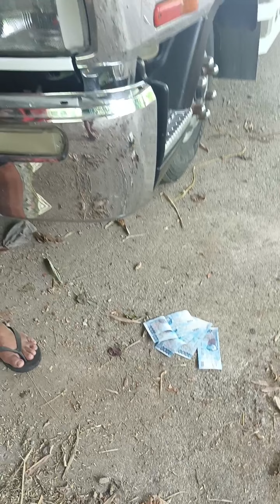Nakuha yong Pera 😂😅